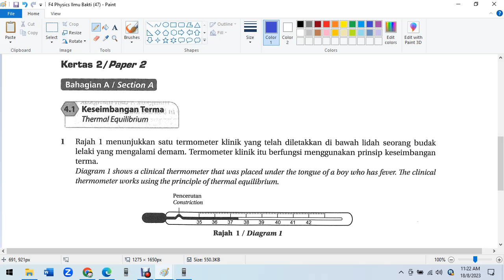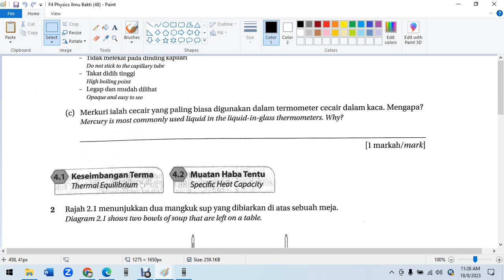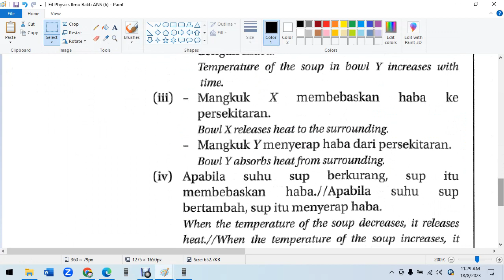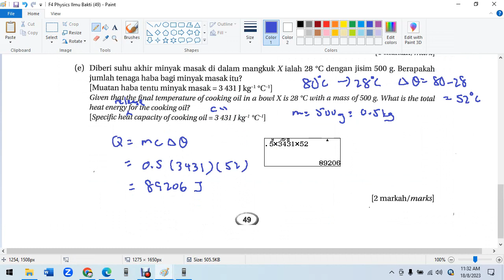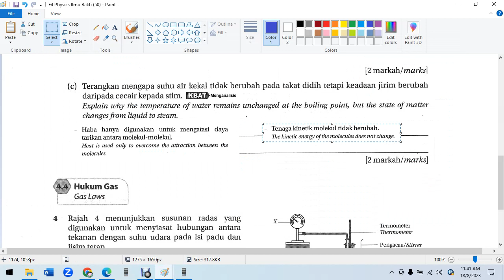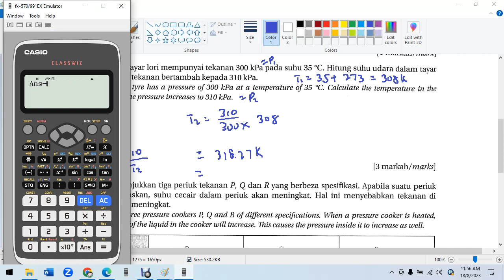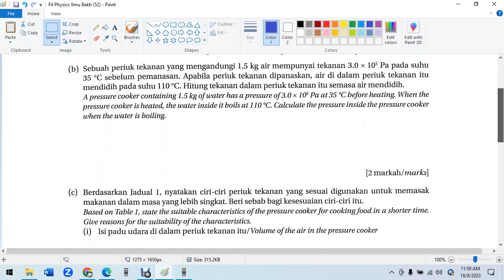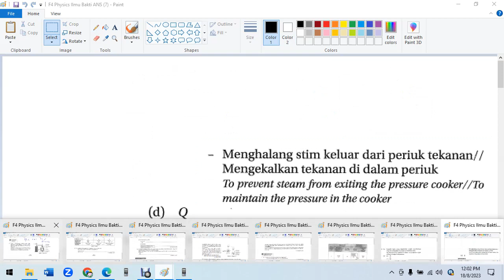F4 C4 Heat ilmu bakti paper 2 part A